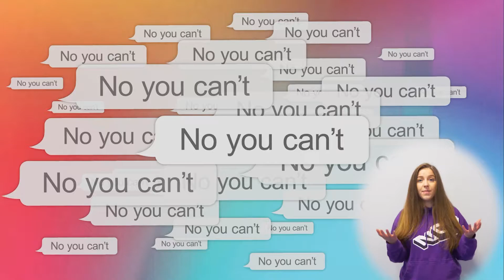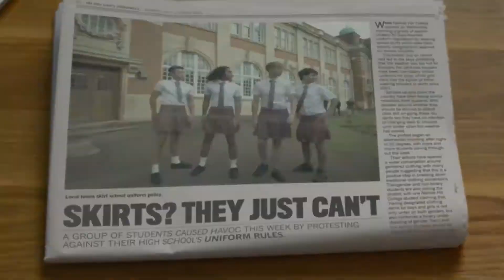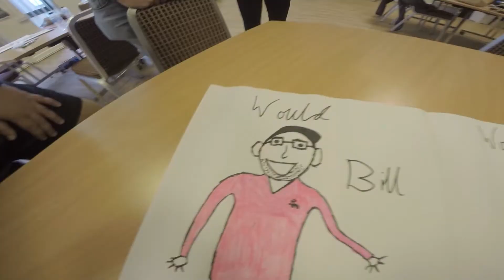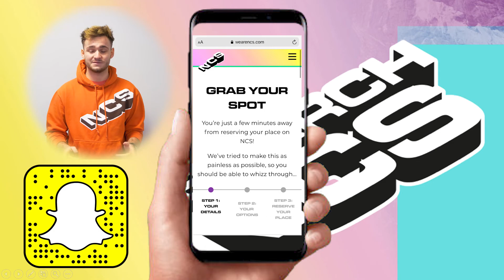National Citizen Service @ STitC